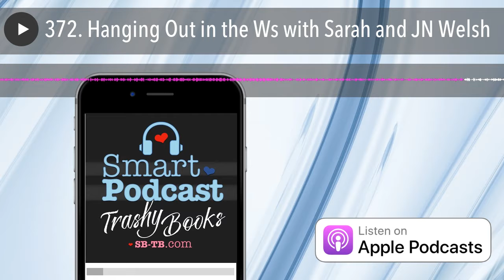372. Hanging Out in the Ws with Sarah and JN Welsh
[bookaside slug="in-tune"] I have sat next to author JN Welsh at book signings - Ws! It’s where the A/C is! - and we’ve had the best conversations. I thought you might like to listen in!

What do we talk about in this episode?

Attending DJ school and how her love of music found its way into her writing
Her work as an adjunct professor of American Sign Language
The importance of showing, not telling, in every aspect
When did our feelings about phone calls change so much?
Plus Jen has advice on meditating and caring for yourself, every part of yourself.

Find JN Welsh at her website, JNWelsh.com!